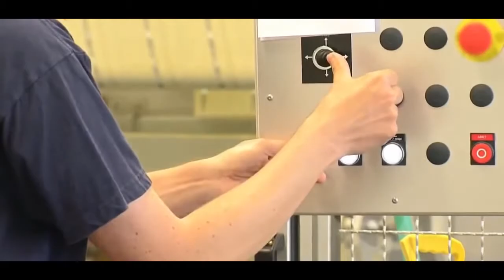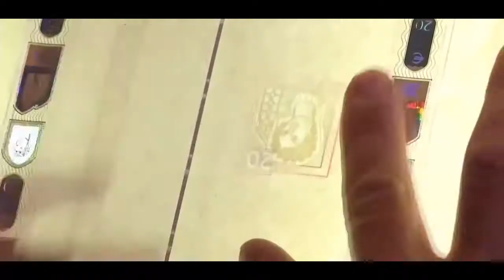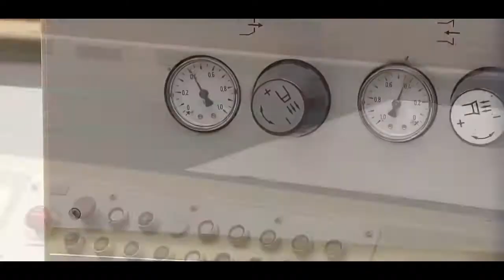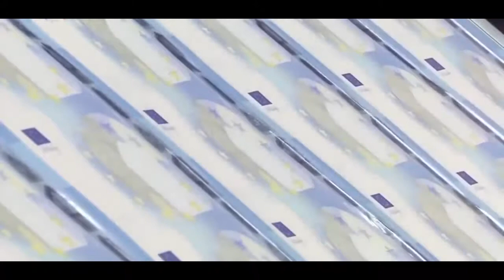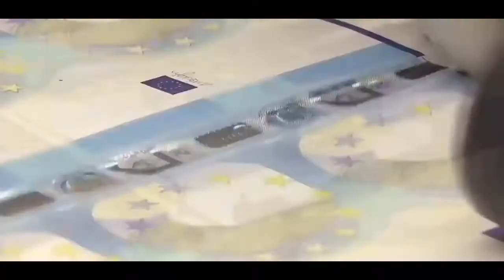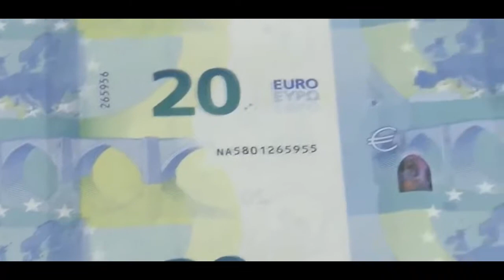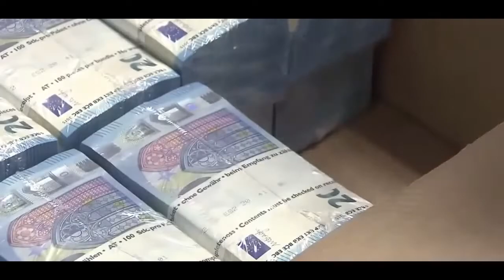Maquina que Imprime Millones de Euros en Acción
Te fascinara saber como se hacen millones y billones de euros, listos como producto terminado y para salir a circular en todo el mundo. Los billetes de euro de la serie Europa se han ido introduciendo progresivamente y en orden ascendente en los últimos años.
   El oro es hace mas de 3000 años resguardo de valor indiscutido y aún hoy se utiliza como resguardo por los profesionales de las inversiones.